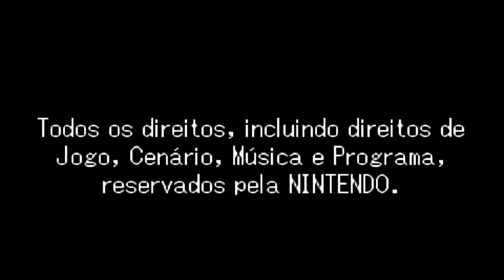LEGEND OF ZELDA THE MINISH CAP DETONATO PT-BR - Vaati's Wrath (A fase final de Vaati ) EP 47 FIM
LEGEND OF ZELDA THE MINISH CAP DOWNLOAD
➡➡➡▶🟥MENU DO VIDEO🟥◀⬅⬅⬅
🔰Progresso neste ponto
🔴Vida Total ❤❤❤❤❤❤❤❤❤❤
#️⃣Detonado#️⃣Zelda#️⃣MinishCap

◽#️⃣PedaçosdeCoração  💕  44/44
◽#️⃣TigerScrolls 8/8

🔰Novo nesta seção
◽🟢Inimigos:
#️⃣GuruguruBar

◽🟢Personagens:
#️⃣Greatblade , #️⃣Herb

◽🟢Pergaminhos:
#️⃣Impulsoparabaixo , #️⃣grandeataquegiratório

◽🟢Localizações:
#️⃣HyruleTown,  #️⃣Monte Crenel

0:00 💚BEM VINDO💚Á FAMÍLIA PLAY
1:00🎦1️⃣CAPITULO
2:00🎦2️⃣CAPITULO
3:00🎦3️⃣CAPITULO
4:00🎦4️⃣CAPITULO
5:00🎦5️⃣CAPITULO
6:00🎦6️⃣CAPITULO
7:00🎦7️⃣CAPITULO
8:00🎦8️⃣CAPITULO
9:00🎦9️⃣CAPITULO
10:00🎦🔟CAPITULO
11:00🖐ENCERRAMENTO💚Fiquem com Deus e até o Próximo Vídeo

Intel(R) Core(TM) i5-4440 CPU @ 3.10GHz, 3101 Mhz, 4 Núcleo(s), 4 Processador(es) Lógico(s)
SSD:  KingsDian®️'¹²º
Memória RAM: 16 GB
Memória HD: 1 TB
Placa de Vídeo : NVIDIA Geforce GTX 1050Ti 4GB Directx12
Sistema Operacional: Windows 10 64bits

🔴 Considerações FINAIS:

📌  Agradeço a você que além de assistir o vídeo, desceu até aqui e leu tudo o que eu tinha para escrever! Espero que você tenha uma boa jogatina e se divirta!